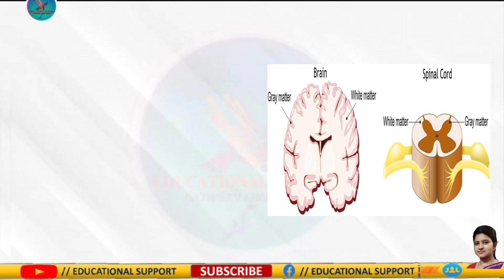The Human Brain || What is the brain || nervous system || part2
Hellow students, I am Nowsin Are Banu and you are watching my youtube channel EDUCATIONAL SUPPORT where I was sharing The Human Brain || What is the brain || nervous system || part2 and this topic will really help you to crack your board exam.

The link of Describe in brief the various types of placentation found in flowering plants video is

The link of DNA IS A GENETIC MATERIAL | GENETIC MATERIAL | MOLECULAR BASIS OF INHERITANCE video is

It is also a very easy explaination for BOILOGY lovers .

This video will help each and everyone and revise this lesson any time to increases your confident level.

My channel is all about helping the students with authentic information and easy to understand video lectures to help you prepare for your better future.

Hope it is helpful.More videos coming soon .